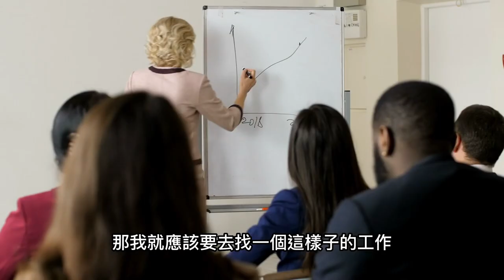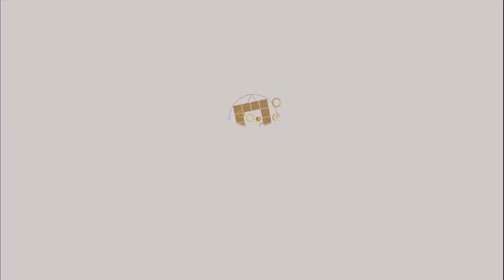命運到底是命還是運？►國際紫微學會&大耕老師◄請開字幕